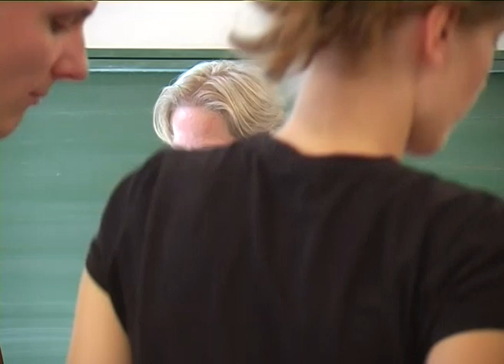Was ist solidarische Ökonomie? - Elisabeth Voß (2/4)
Elisabeth Voß gibt im Rahmen des Attac Kongress "Jenseits des Wachstums" im Mai 2011 eine Einführung in die "Solidarische Ökonomie".